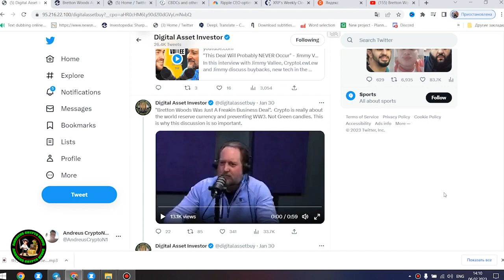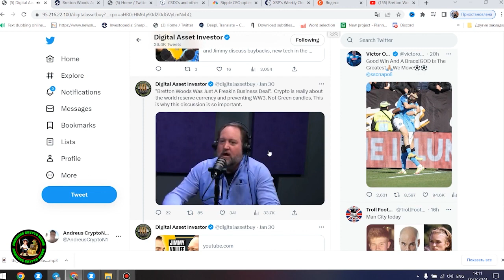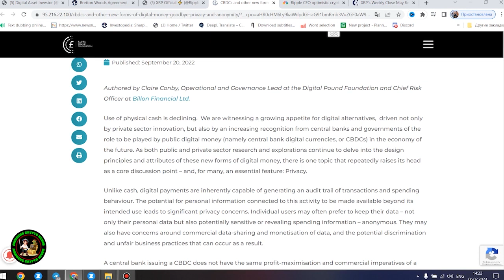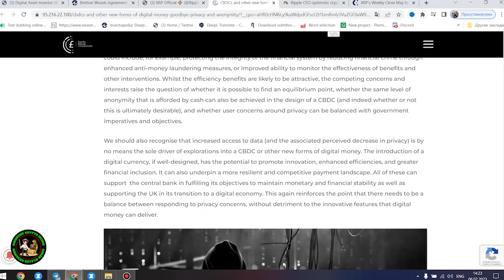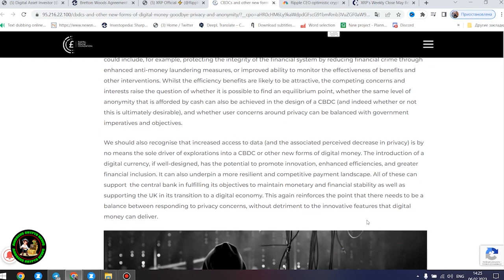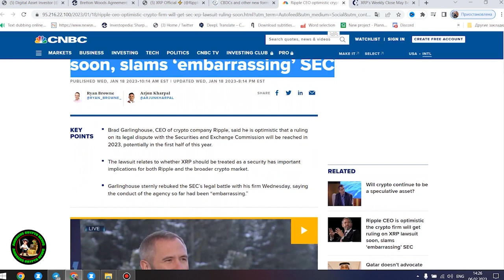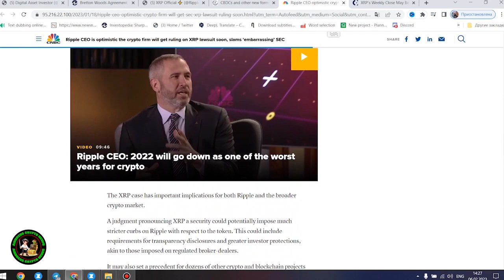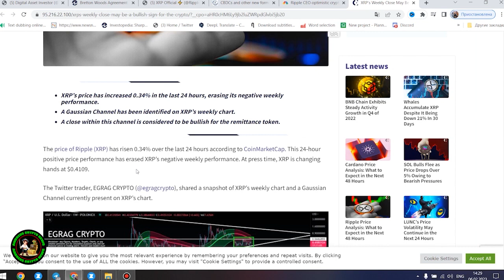RIPPLE WHY 1000 XRP WILL MAKE YOU A MILLIONAIRE HOW MUCH XRP IS ALLOCATED PER PERSON IN THE WORLD!!!